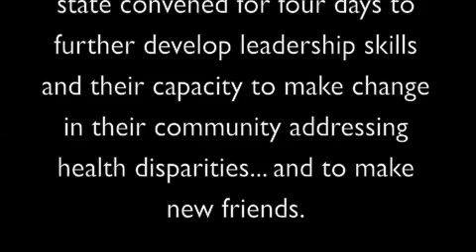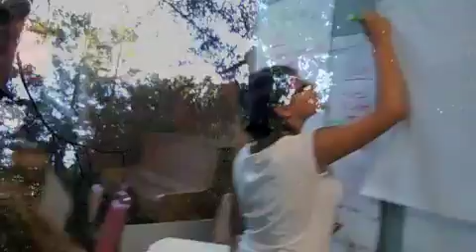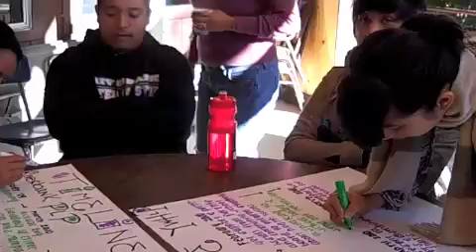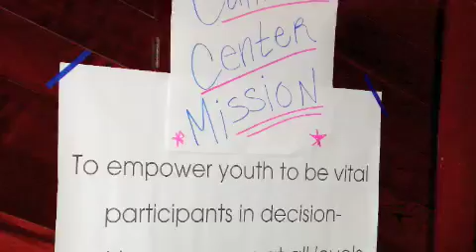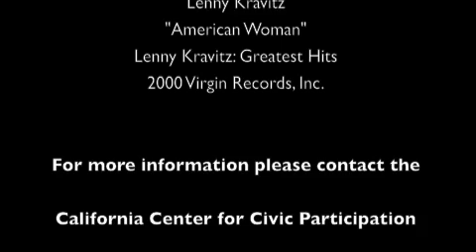2009 PLP Fall Training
The 2009 Policy Leadership Program Fall Training is a project of the California Center for Civic Participation.